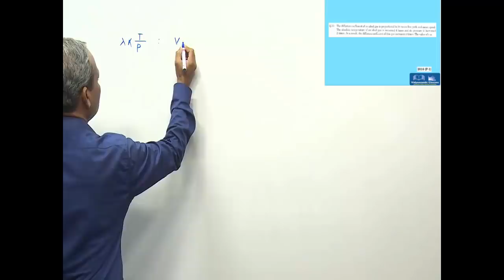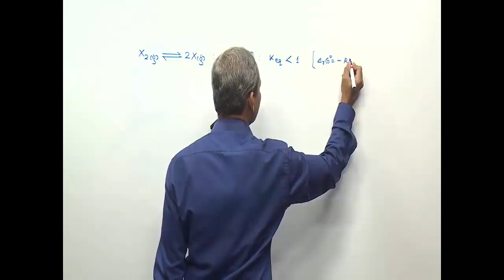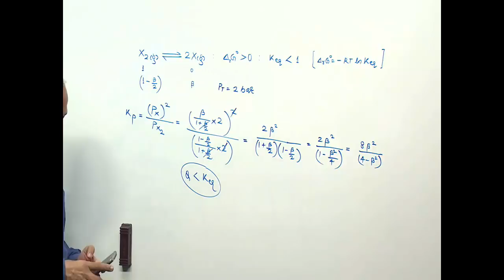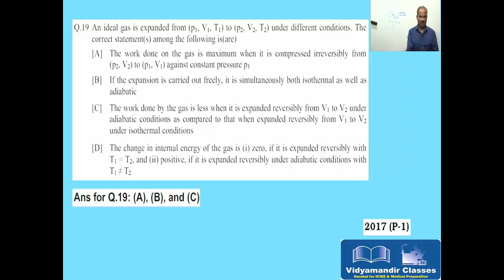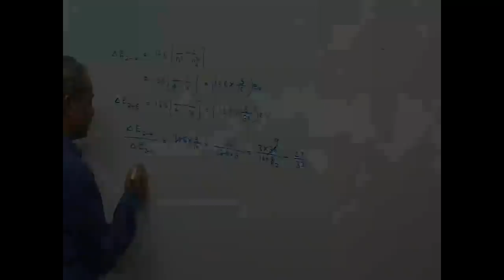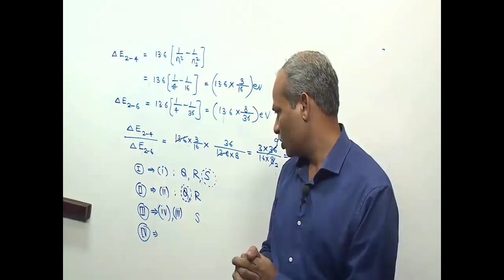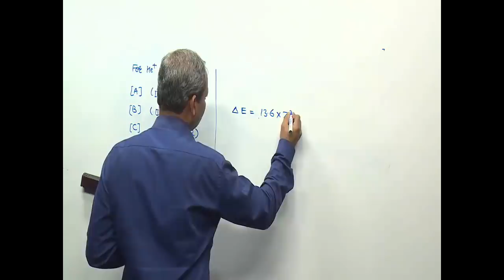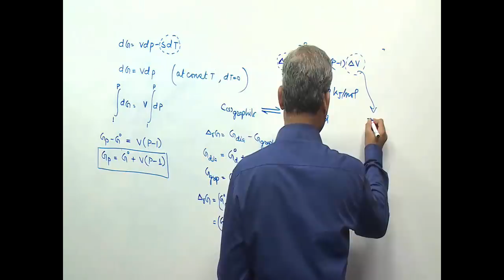Physical Chemistry - Class 11: JEE Advanced Question Paper analysis from 2007 to 2018 - Part 6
Narendra Sir, Chemistry HOD at Vidyamandir Classes elaborates all question papers of JEE advanced for class 11 that were asked during 2007 to 2018. It's the 6th part of this video series, watch it till the end of the video.